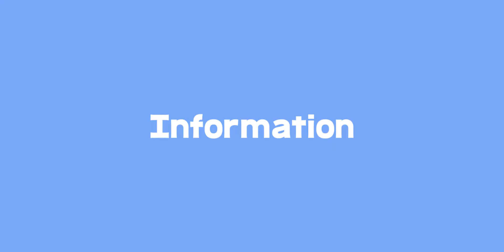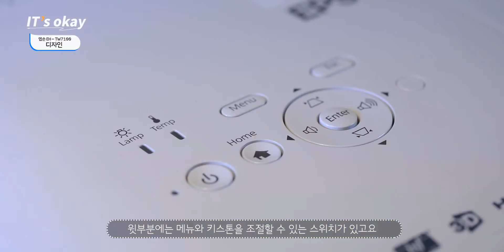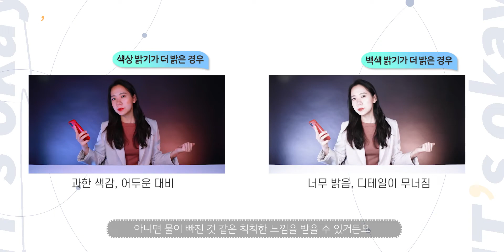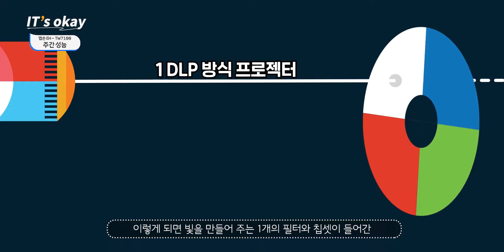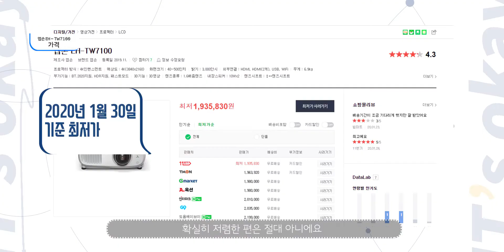공부하며 리뷰하는 잇츠오케이가 리뷰한 엡손 홈프로젝터 EH-TW7100,!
엡손 홈프로젝터 EH-TW7100 이 IT 콘텐츠 크리에이터 잇츠오케이와 만났습니다!

대학생이 공부하며 리뷰하는 유튜버 잇츠오케이님이 엡손 EH-TW7100의 장점과 활용법에 대해서 리뷰해 주셨는데요.

엡손의 가정용 흠프로젝터인 엡손 EH-TW7100은 4K PRO UHD, HDR10, 높은 명암비 등의 여러가지 장점을 가지고 있습니다. 이러한 장점은 대화면으로 영화를 볼 때 한층 더 재미있게 즐길 수 있도록 도와줍니다.

EH-TW7100의 자세한 사양은 엡손 홈페이지에서 확인해주세요!

“작은 디테일이 큰 차이를 만듭니다“